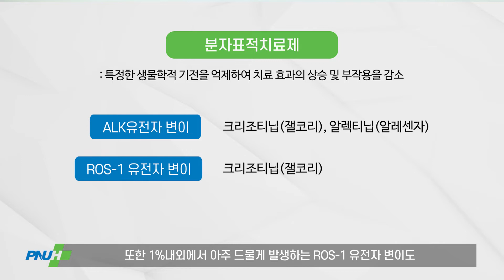[폐암 3편-치료] 금연으로 폐암의 90%를 예방할 수 있습니다! 폐암의 치료_호흡기알레르기내과 김미현 교수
[편안한 호흡교실]💙5-3편
Part2. 폐암의 치료

[00:00] 인트로
[00:12] 폐암은 어떻게 치료하나요?
[00:36] 폐암의 진단 방법
[01:12] 폐암의 치료 원칙
[02:02] 수술적 치료 4가지
[02:53] 항암화학요법
[03:47]  표적치료방법
[07:04] 폐암을 예방하기 위해서는 어떻게 해야할까요?